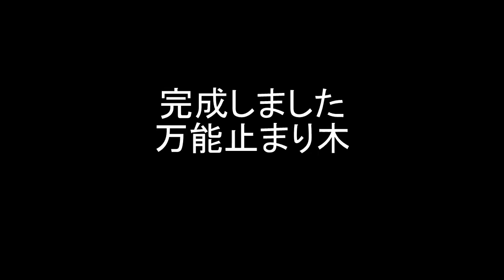100円の木で万能止まり木とても使える！！セキセイインコ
黄緑系のインコ　H29/3/17頃産まれ

青系のインコ　　H29/5/6頃産まれ